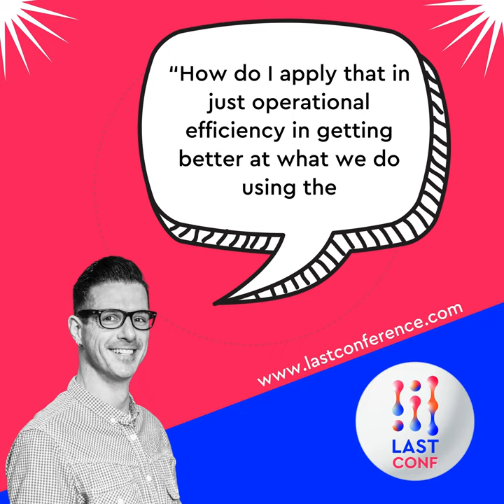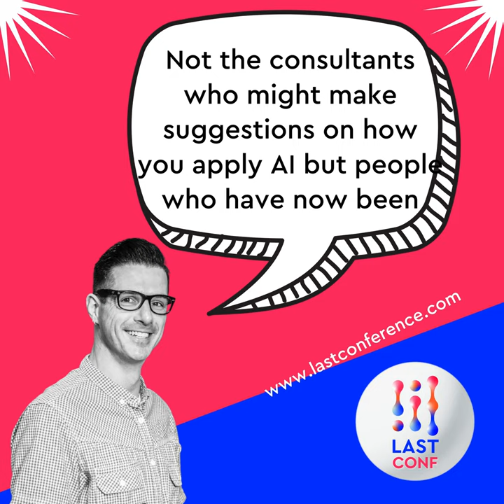Exploring AI at LAST Conference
With Adrian Fittolani.